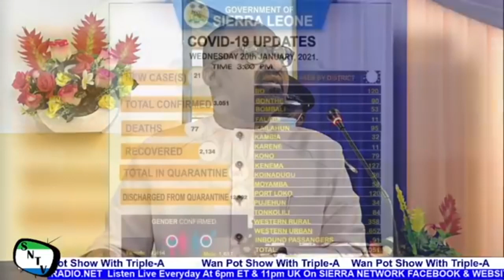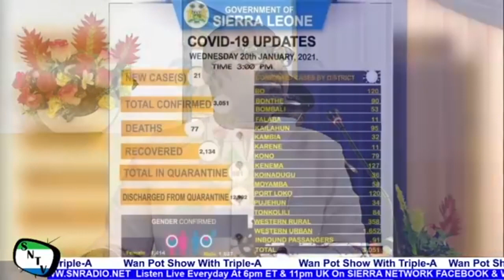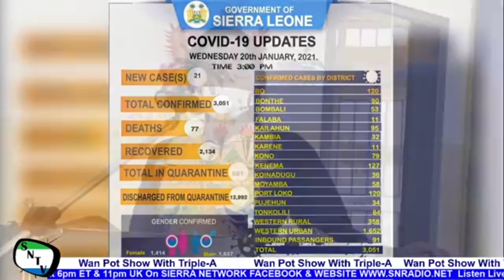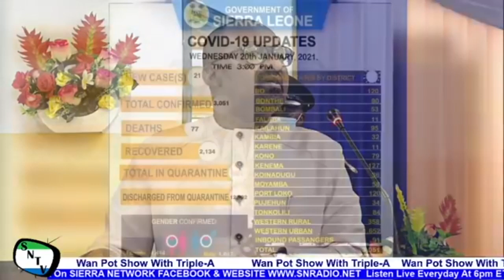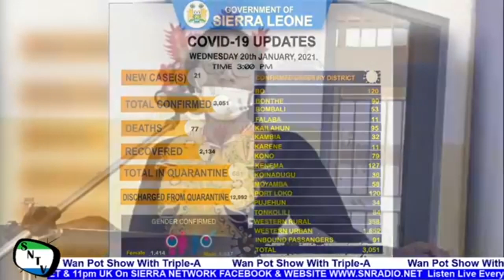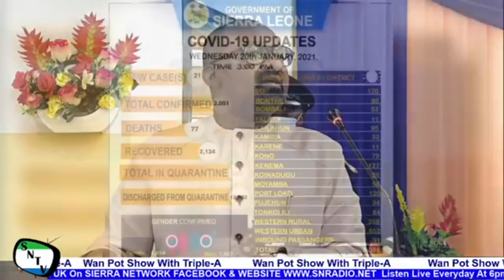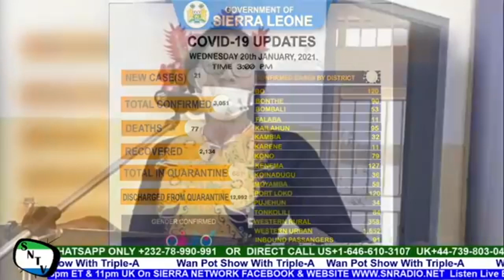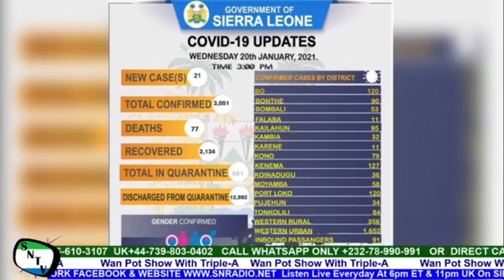Vice President Juldeh Jalloh's FAILED Attempt To End Academic Staff Association Ongoing Strike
Vice President Juldeh Jalloh's FAILED Attempt To End Academic Staff Association Ongoing Strike. This program is aired Live Everyday on Sierra Network Radio Website and Sierra Network Facebook Page at 5pm ET and 10pm UK